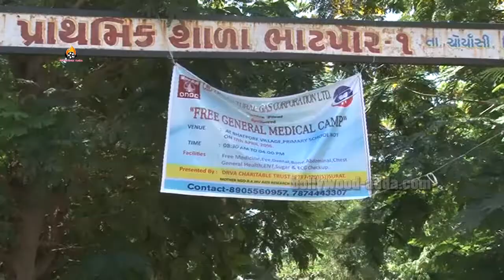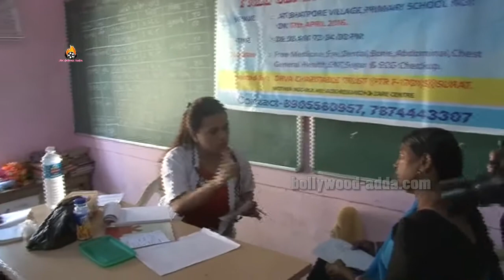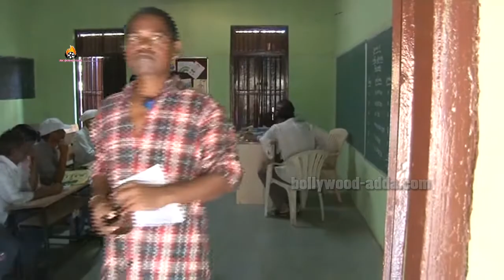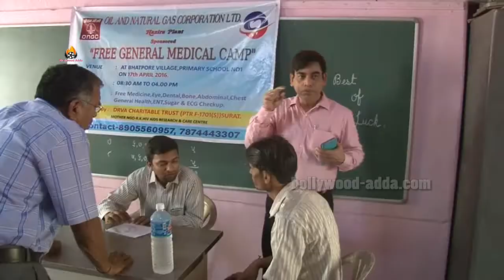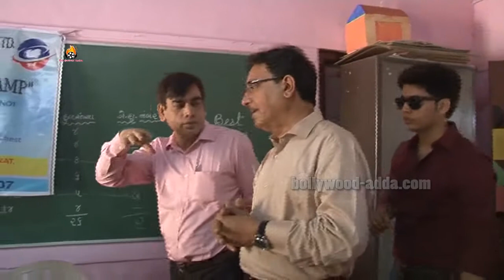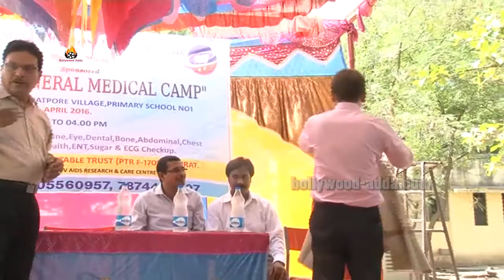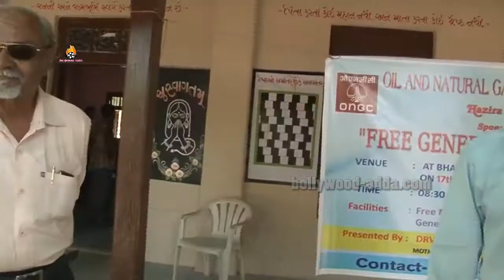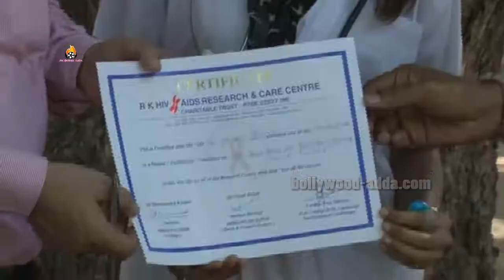Free General Medical Camp Of RK HIV Surat In Gujrat